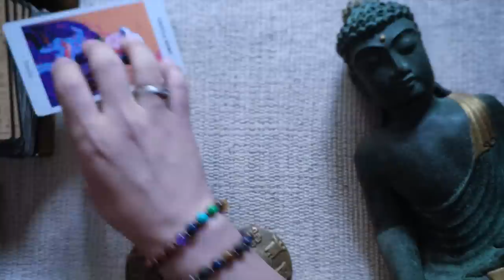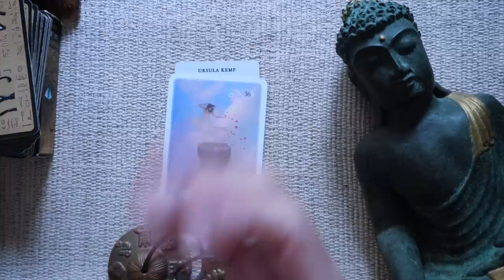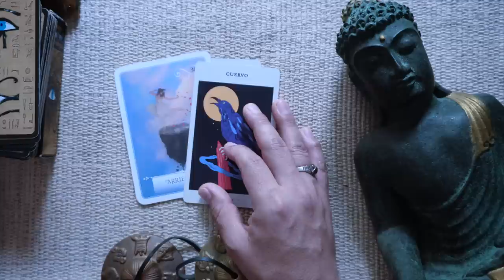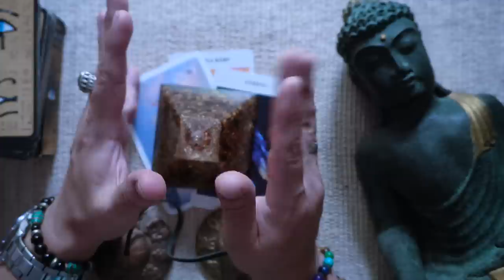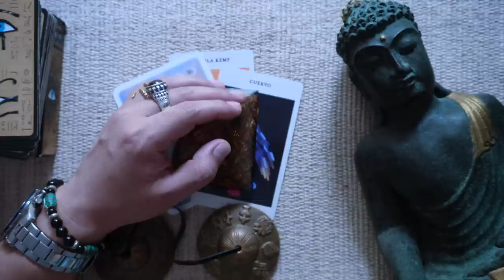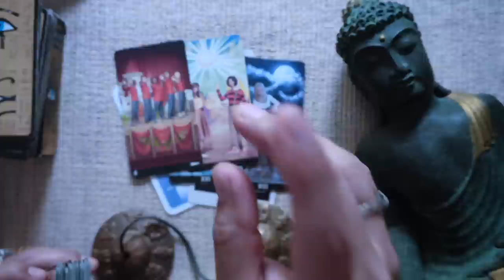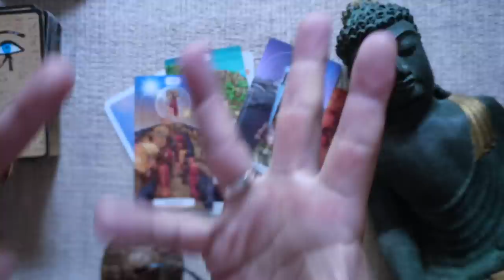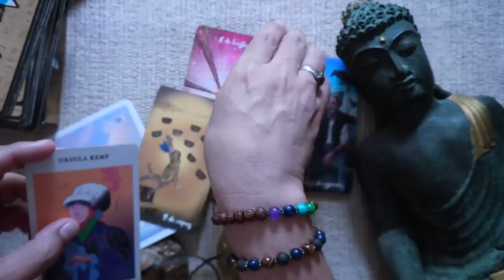CÁNCER ♋️ BONUS❤️💋 URGENTE TIENES QUE ESCUCHAR ESTE MENSAJE 😱ESTAS EN PELIGRO